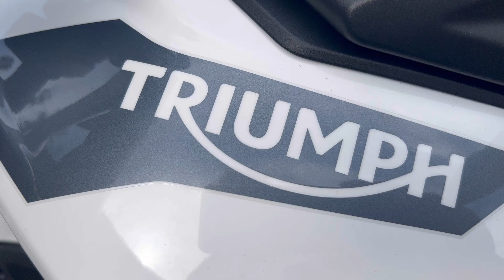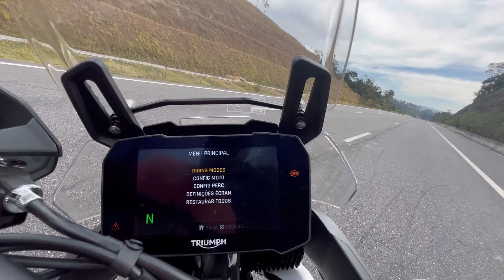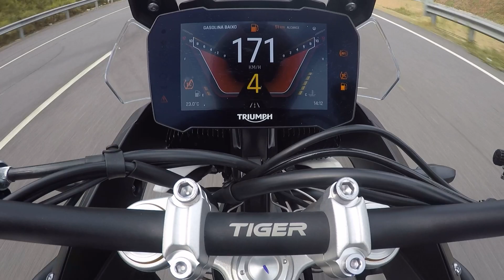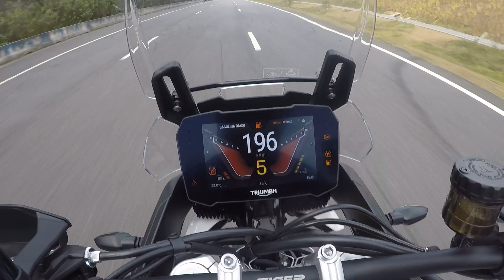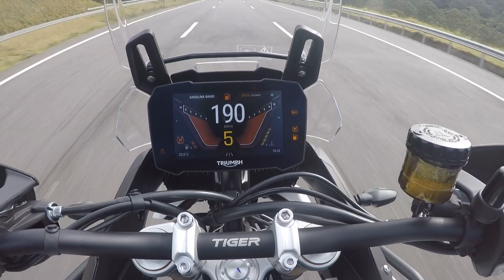TIGER 900 DEIXA A DESEJAR NA VELOCIDADE FINAL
BOA FAMILIA SE VOCÊ ESTA LENDO ESSA MENSAGEM E POR QUE ESTA NO CANAL E QUERO PASSAR PARA VOCÊ NÃO IMPORTA SE 1 PESSOA VAI ASSISTIR MEUS VIDEOS OU 1 MILHÃO VOU FAZER COM A MESMA DEDICAÇÃO AMOR E CARINHO POIS E O QUE GOSTO DE FAZER E UM DIA VOU SER GRANDE NO YOUTUE E PODER MELHORAR MAS AINDA O CONTEUDO E DIVERSIFICANDO.
*OS PEQUENOS SERAM GRANDES TODOS*
AMÉM
SIGAM MEU INSTAGRAM